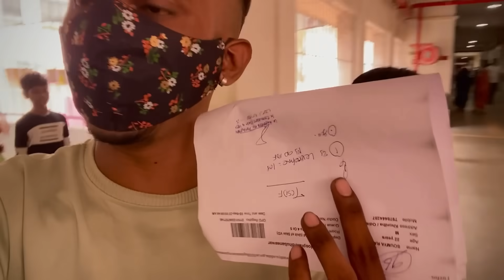ମୁନି ଯାହା ହଉଚି 😂😂😂new